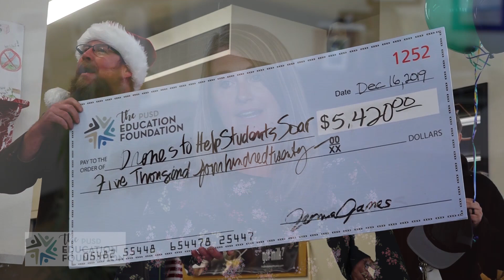PUSD Education Foundation 2020